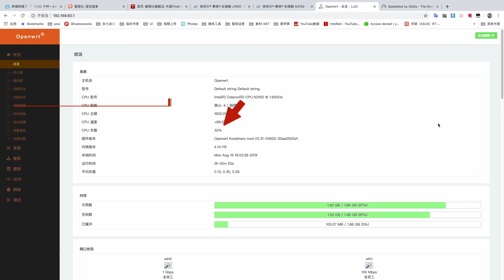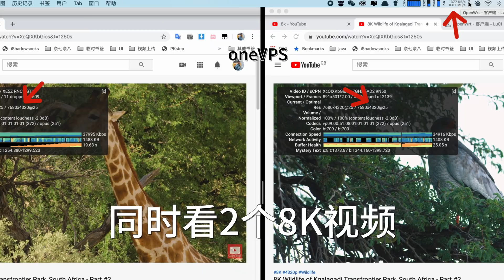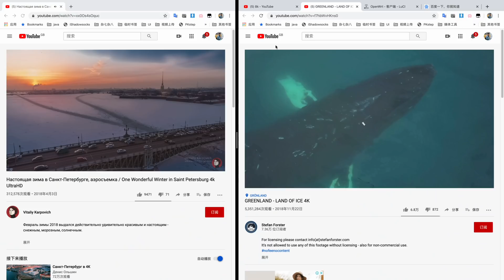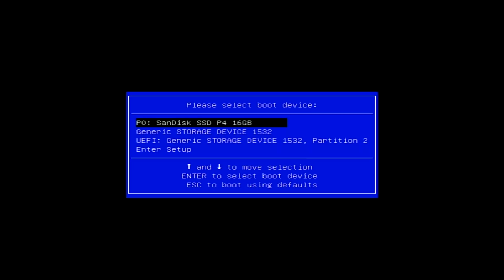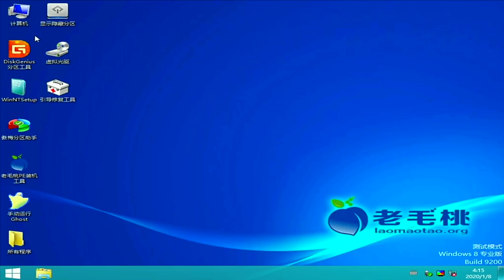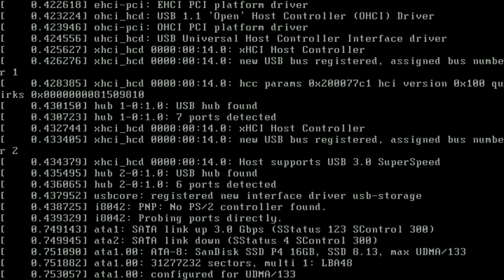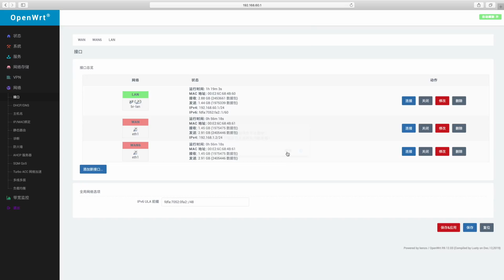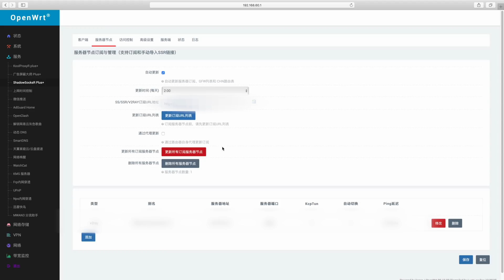「轻松看8K影片」保姆级软路由教程，新手必看！丨软路由推荐，机场推荐，这个openwrt系统更稳，更快！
如果在使用的时候科学上网总断线，建议把ShadowSocksR Plus+ →高级设置→启动自动切换 这个选项关掉

感谢你支持我走的更远：

正版cleanmymac： 优惠券代码：gucmmx 199入手
正版Tuxera NTFS for Mac： 优惠券代码 ：guntfs 79入手

加粉丝群，关注我的微信公众号，咕噜的Vlogs，然后回复 群

拍摄器材:Sony A7M3 gopro7 insta360
收音器材:Rode Pro Plus
剪辑软件:Final cut pro X